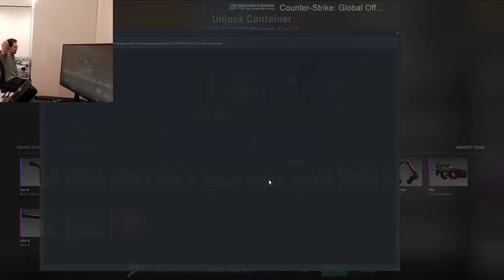I opened a Blue Gem!?